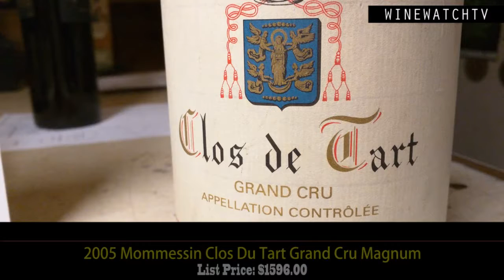Sale! Mommessin Clos de Tart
Well we have a stash of older vintage wines from this great Monopole Grand Cru site some of the older vintages are priced at close to 1/2 the price or less than the current release!  The 2000 is drinking excellent right now and so is the 2003 both of which are less than 50% the price of the new release, I don’t need to be very good at math to figure this one out.